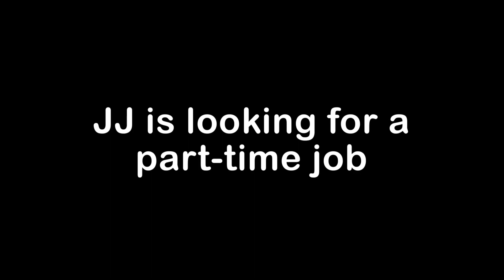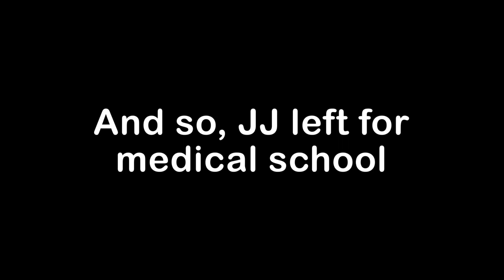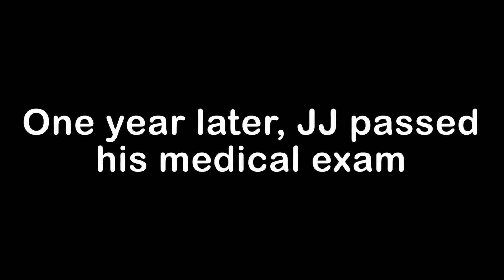Mikey Needs Surgery! JJ Saved Mikey in Minecraft (Maizen)